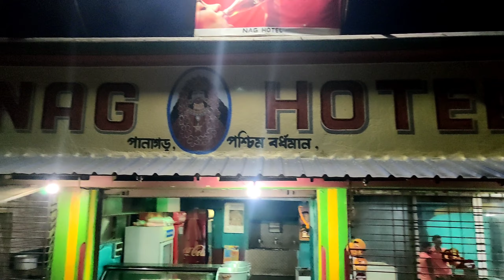579 kms in 17 hours | Triveni to Durgapur via Malda route | Siliguri to Durgapur via Malda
579 kms in 17 hours | Triveni to Durgapur via Malda route | Siliguri to Durgapur via Malda | Best route from durgapur to siliguri | Bhagalpur route is best route from Durgapur to siliguri

Vehicle: Royal Enfield Thunderbird 350X BS4

Shot by:
ONEPLUS 7T, 1080PI @60 FPS
GoPro Hero 8 black: 1080pi @60fps superview
SJCAM SJ4000 Air: 1080pi @60fps

Bike: Royal Enfield Thunderbird 350X bs4 2018